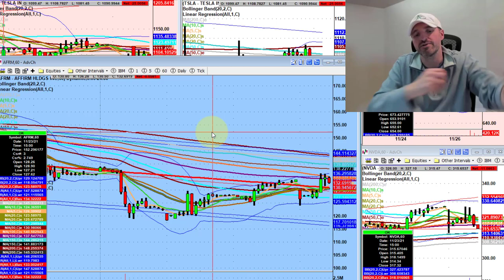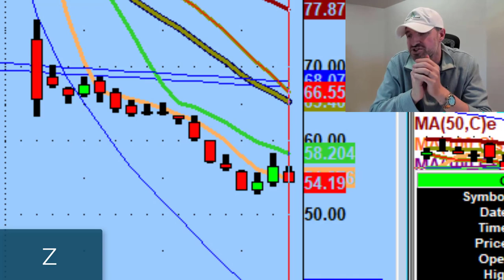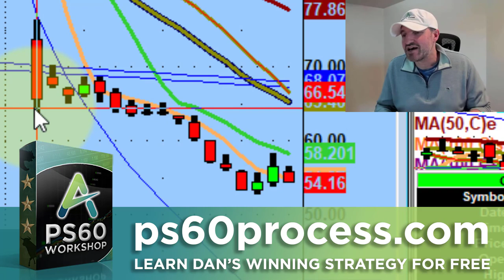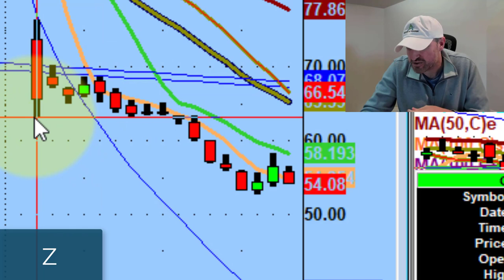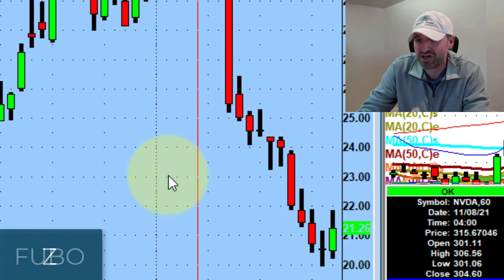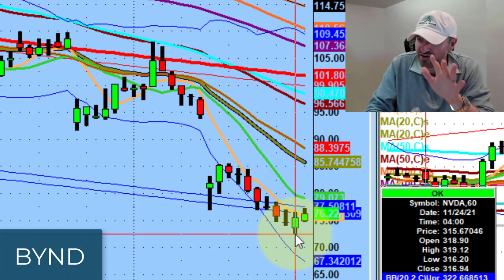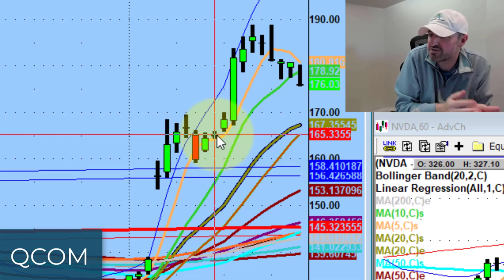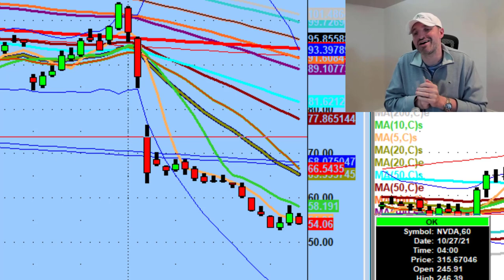What To Expect After A Stock Has An Aggressive Move to the Downside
Dan is currently fighting covid and hopes to be back in action tomorrow.

There's no market recap for tonight but here's a clip from November's Q&A where I discuss what to expect when a stock loses a macro pivot or has an aggressive move to the downside.

💚 COMMUNITY SUPPORT 💚